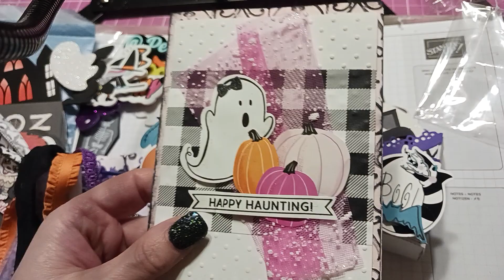6th Entry from Liana @Itsadeal